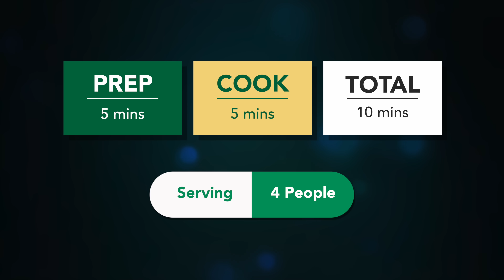નાસ્તા માટે તવાપર ૧૦ મિનિટમાં નવી સેન્ડવિચ | Besan toast sandwich recipe | cheese Toast sandwich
Ingredients:
1 Cup Besan
1\2 Cup Curd
1\2 tsp Turmeric powder
1 tsp Coriander cumin powder
Salt,Carom seeds, hing
Coriander leaves
3 tsp sesame seeds
2 green chili ,onion
Chutney
1 Cup Coriander leaves
Green chili,ginger ,salt
sugar,cumin seeds,curd
peanut
For stuffing
1\2 CUp Paneer
1\4 cup Cheese
1 Capsicum,coriander leaves
1 tsp ginger chili paste
Chat masala, salt